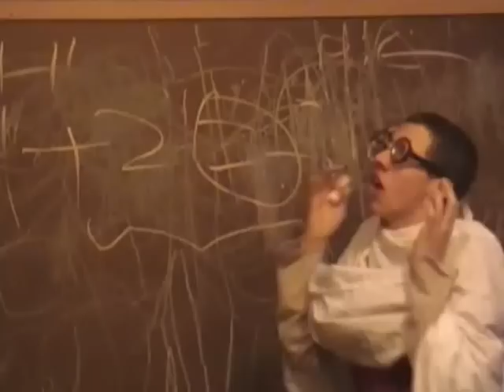Sewer Monkey 4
A crazy scientist finds the Sewer Monkey, and begins his experimentations. but that was the last mistake he will ever make